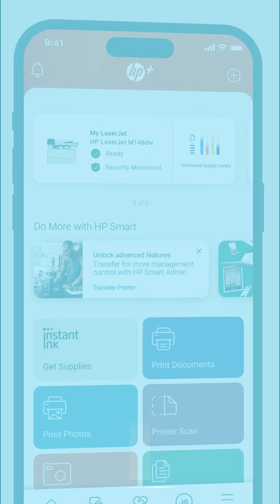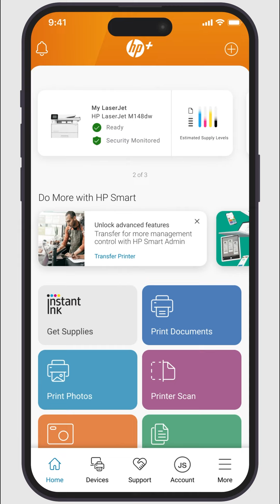Jak edytować i drukować zdjęcia w HP Smart w systemach iOS i macOS | Drukarki HP | HP Support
Dowiedz się, jak edytować i drukować zdjęcia z telefonu iPhone, iPada lub komputera Mac za pomocą bezpłatnej aplikacji HP Smart i drukarki HP. W aplikacji HP Smart możesz przycinać, odwracać, obracać i modyfikować zdjęcia. Funkcje te są obsługiwane w systemie iOS w wersji 15 lub nowszym oraz w systemie macOS w wersji 11 lub nowszym.